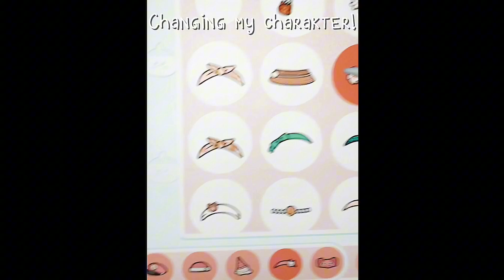My best shorts!!🫧🥥*with voice🎙